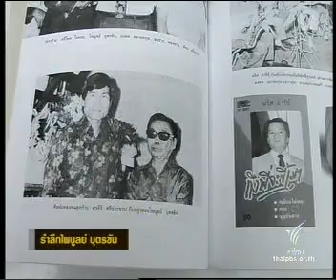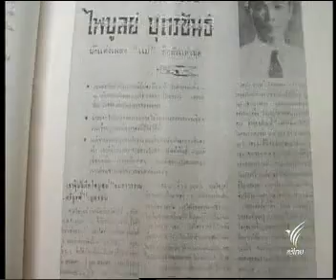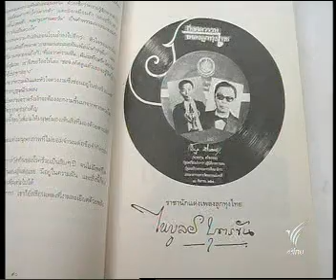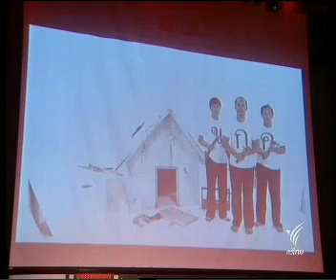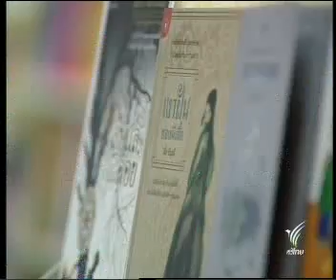29AUG09 THAILAND's NEWS 8of12; PART8